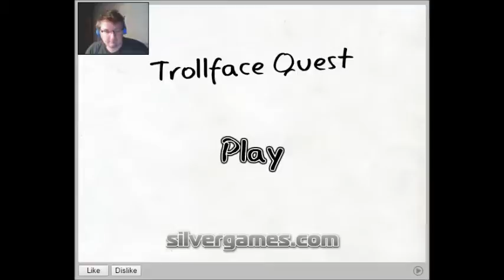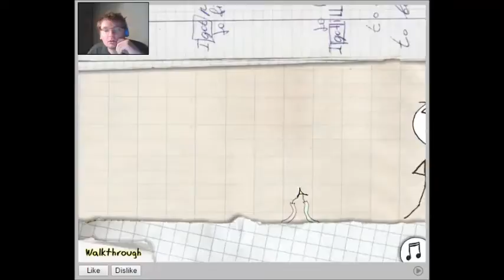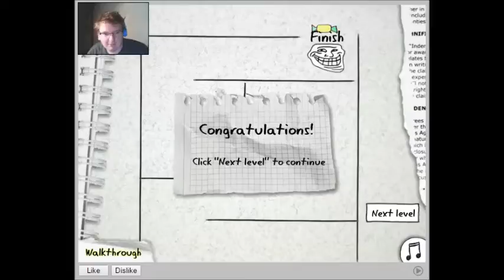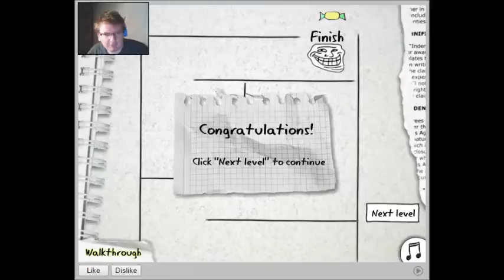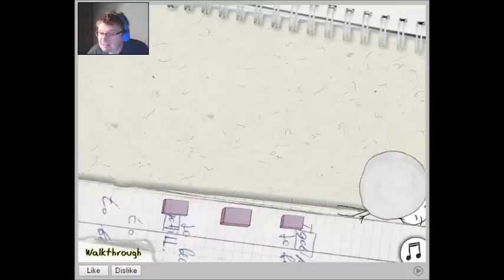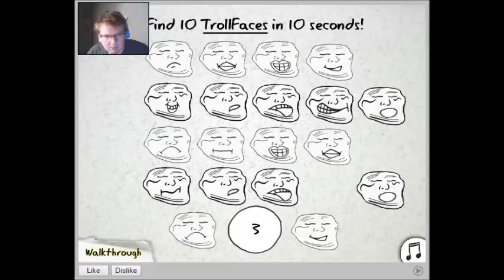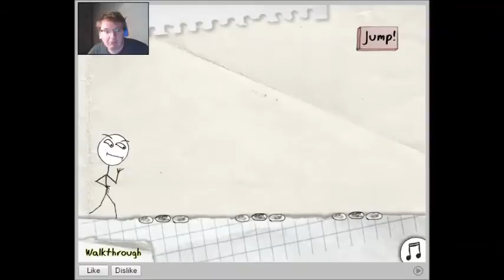Troll Quest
Trolls are always out to get you.